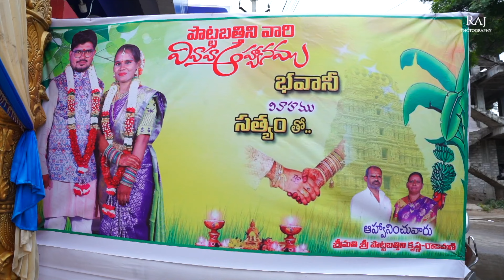Sathyam + Bhavani Wedding Teaser